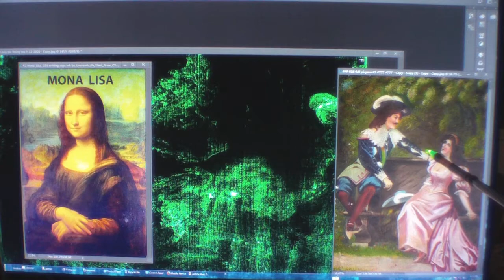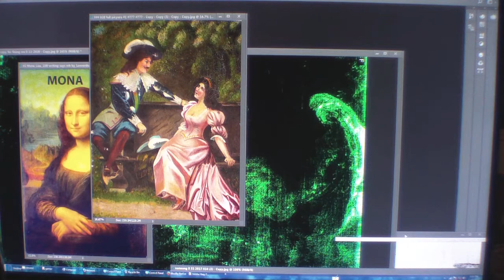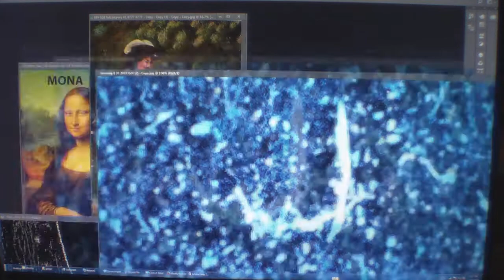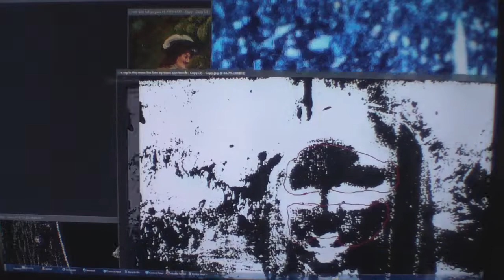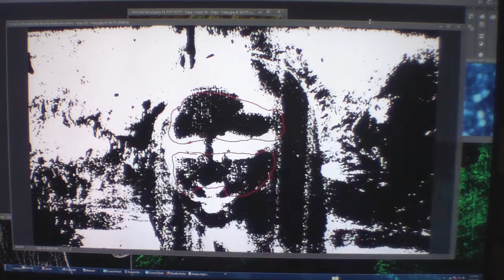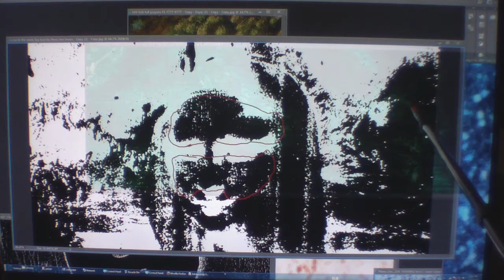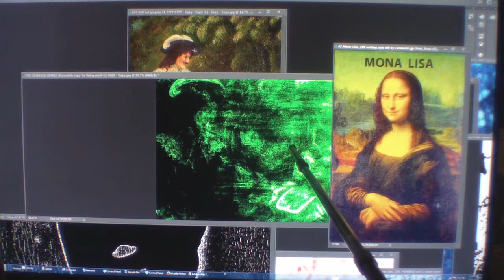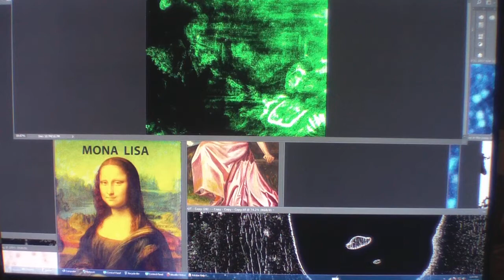FOUND OVER 700 YOUTUBES A MONALISA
MONALISA WOW"WOW"WOW" GO TO FOR PART TWO OF MY BOOK VIDEO THANK YOU. A SUPER YOUTUBE A MUST SEE! MONALISA LEONARDODAVINCILOSTPAINTING MIDIONPASSION ALANCOOK ALC # # MIDIONPASSION ALAN COOK AL C LEONARDO DA VINCI LOST PAINTING NEW PAINTING FOUND LEOS WORKS 600 PLUS OF YOUTUBES 2700 PLUS EXACT IMAGES OF PROOF IT'S THE OLDER MONA LISA 565 YEARS OLD NEW PAINTING FOUND PLEASE SUBSCRIBE GOD BLESS RENAISSANCE MAN, SCIENTIST, ARTIST, GREATEST FRIEND, ASTRONOMY, GEOLOGY, ARCHITECTURE, SCULPTOR, INVENTOR, GENIUS, LAST SUPPER, PHILOSOPHY , PAINTER, TEACHER, INVENTIONS,LOVE TO FLY, CARTOONIST, BORN APRIL 15, 1452 TO PASSING 1519 MAY 2.. THE GREATEST SINGLE PORTRAIT OF THE YOUNG MONA LISA TO THE GREATEST DUET PAINTING OF THE MORE MATURE OLDER MONA LISA WITH ALL HIS HIDDEN CODES AND HIS DIARY IN HIS ARTWORK OF 55 SOLID YEARS OF HIS LIFE GREATEST WORKS SUCH AS KNITTING THE CANVAS BEFORE YOU PAINT , SEEING MICRO IMAGES THAT A SURGICAL MICROSCOPE CAN NOT SEE. BROKE SOME OF HIS CODES OF 123 AND ABC ETC...THIS PAINTING IS A NEW PAINTING THAT HAS BEEN LOST FOR 565 YEARS I FOUND IT THRU THE GRACE OF GOD WAYS I HAVE OVER 600 YOU TUBES AND OVER 2700 MICRO IMAGES THAT MATCH 100% IN HIS PAINTINGS HE DONE AND HIS CORTEX DIARY THE THINGS THAT I HAVE FOUND ARE SO HARD TO SHOW ON FILM SO IT IS REALLY NOT MY FAULT AND TRYING TO EXPLAIN HIS WORKS ARE VERY HARD TOO,, IVE SEEN IMAGES OR THING OR READ ETC.. THAT IVE WALKED AWAY FROM THE COMPUTER FOR A 15 MINUTE BRAKE AND SAID TO MY GOD HOW AND WHO CAN BELIEVE THIS I JUST SAW? WHEN I FIRST STARTED STUDYING LEO PAINTING 10 HOUR A DAY ON A PROJECTOR SCREEN 104 INCHES LONG FOR 10 WEEK I GOT NOTHING IN REAL ANSWERS ,THEN I PAUSED A JUST STARED AND ALMOST GAVE UP THE APPROX 15 TO 20 MINUTES LATER ,BANG THAT SWIRLY ART WORK WAS A CODE OF HIS HIDDEN WRITING ,VERY HARD TO READ... THEN I NEW I HAD TO START BACK NEARLY FROM THE BEGINNING TO READ HIS WORKS NOW I HAVE APPROX , A HALF A MILLION IN THIS PAINTING IN LABOR AND IN CASH I COULD USE A GO FUND ME PAGE ? BUT ALL I KNOW IS TO SHOW WHAT I SEE ,SO DO NOT SHOOT THE MESSENGER PLEASE ANY HELP IS A BLESSING IN FUNDS OR KNOWLEDGE TO HELP SPREAD THE WORD BETWEEN GOD AND THIS PAINTING , MY FATHER DONALD R COOK USED TO DOODLED ART ONCE IN AWHILE AND I THOUGHT IT WAS SO COOL. I BELIEVED HE COULD OF BEEN A CARTOON ARTIST , HE BECAME A TELEVISION REPAIRMAN AND A AIR FORCE SERGEANT AND NOT SAYING I BECAME A TELEVISION REPAIRMAN BUT I LEARNED A LOT TO GET BY ,SO , I USED TO DO MASSIVE BUYOUTS OF MERCHANDISE FOR APPROX, 35 YEARS IT WAS FUN AND BECAUSE I PURCHASED SO MUCH I NEVER HAD TIME TO EXAMINE SOME OF THE MERCHANDISE IF I THOUGHT IT MIGHT BE ? SOMETHING ILL PUT IT TO ASIDE IN A DIFFERENT AREA SO SOMEDAY I MIGHT HAVE TIME TO INSPECT IT ,SO AGAIN ONE DAY I WAS LOOKING AT THE CLOUDS AND SAID TO GOD BECAUSE MY FATHER PASSED AWAY HEY DAD AND (GOD) MAKE ME
AND THE SIGNS I BEEN RECEIVING OFA TELEVISION ANTENNA ,AND MY DADS PHOTOS OF ODD ART OF DOODLE CARTOONIST LOOKS I'VE BEEN SHOOTING NOT 40 PICTURES ANYMORE NOW I AM WELL OVER 15,000 ,. I HAD IT SHOT BY A PHOTOGRAPHER WHO HAD A PHASE ONE 100 MP CAMERA 719 PHOTO SHOT AND HAD IT XRAYED A NOW 600 YOU TUBES 2700 EXACT MICRO IMAGES TO TELL THE WORLD OF APPROX MY 7 YEAR STUDY ,.WORK 8 TO 10 TO 12 HOURS A DAY A NOW IAM NEEDING TO MAKE SOME FINANCIAL MOVES SO ,I HOPE YOU IN JOYED MY STORY O P.S. THE SIGNS IVE HAD FROM GOD ARE NOT JUST THE TWO IVE HAVE TOLD I HAVE HAD EVERY DAY A SIGN BUT IAM NEAR COMPLETION , I NEED HELP CAN ANYONE PASS THE , GOD BLESS MONALISA LEONARDODAVINCILOSTPAINTING MIDIONPASSION ALANCOOK ALC # #